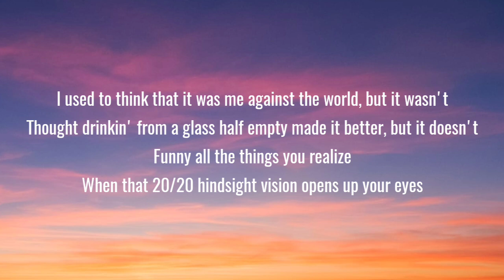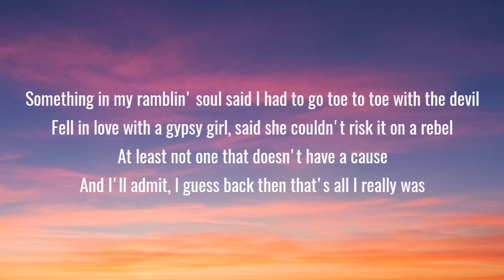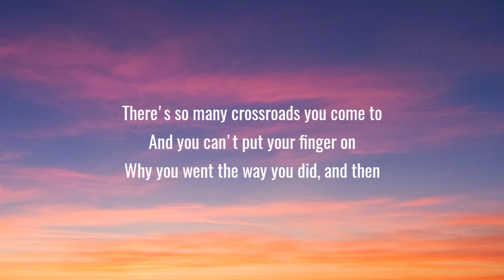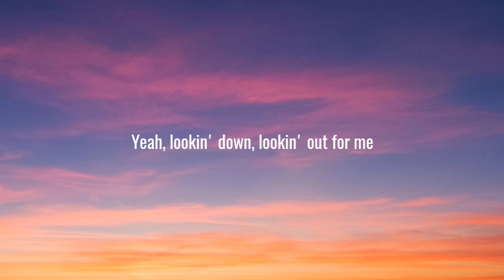Morgan Wallen - Outlook (Lyrics)